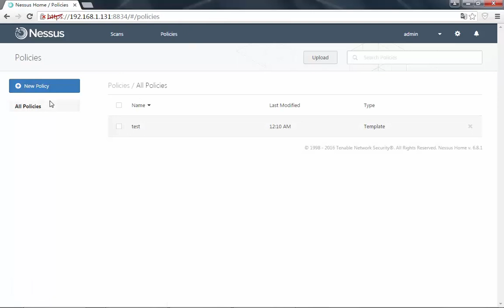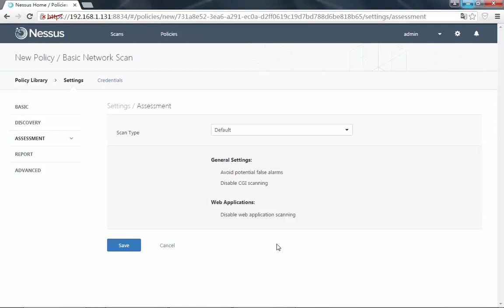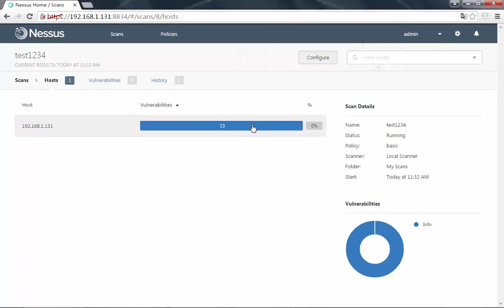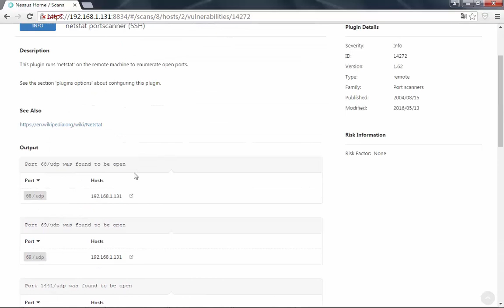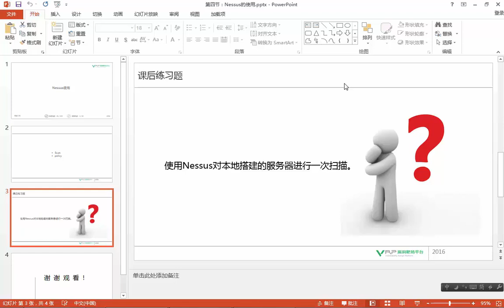网络安全 Nessus4 Nessus的使用